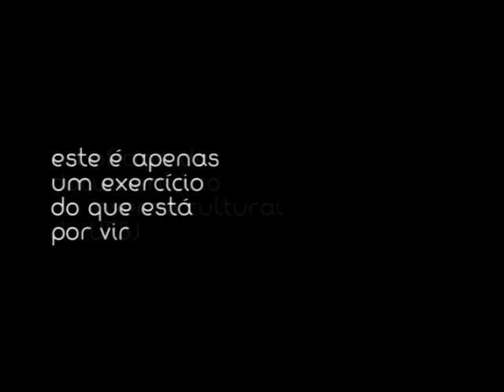Fuxico, cachaça, buteco e rua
Apenas um exercício de abordagem na oficina de documentário no Inverno Cultural de São João del Rei. O filme completo ainda em produção.